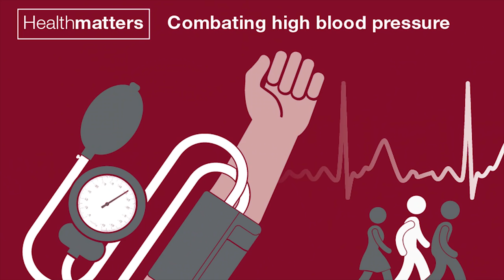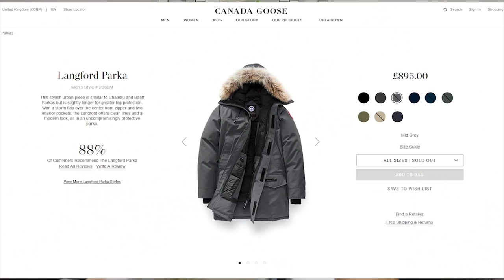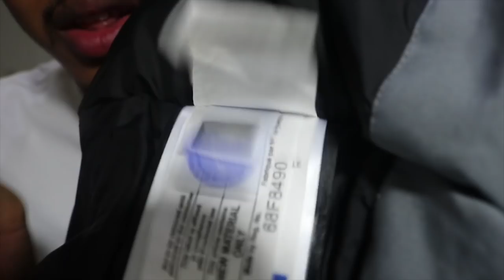$1200 CANADA GOOSE JACKET! IS IT WORTH IT?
CANADA GOOSE PARKA'S ARE ONE OF THE MOST EXPENSIVE JACKETS/COATS OUT THERE. BUT ARE THEY REALLY WORTH IT?

This video goes in to extreme detail on one of the Canada Goose Parka's which I have recently bought. I am here to let people who are looking to buy one is the jacket worth all that money.

Hope you all go on to enjoy to the video, make sure to drop a like, subscribe if you are new and make sure to leave feedback in the comment section below.